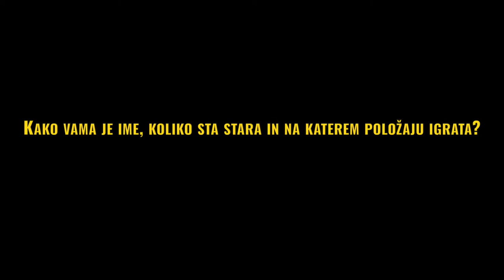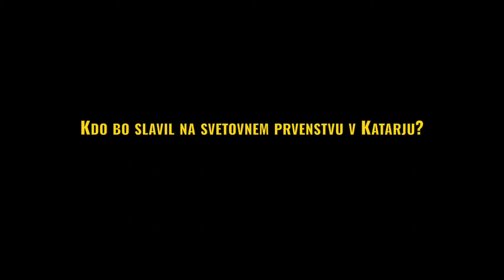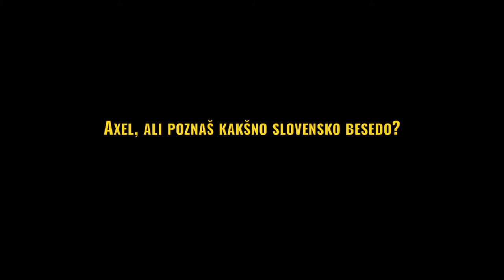SPOZNAJME - Epizoda 5 - Axel Prohouly in Ivan Ćalušić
Izšla je peta epizoda serije SPOZNAJME🎬

Tokratna gosta sta bila Axel Prohouly in Ivan Ćalušić 😄

Axel je spregovoril o tem, kdo je bil njegov najboljši nasprotnik v dosedanji karieri, Ivan pa se je preizkusil v računanju 😂